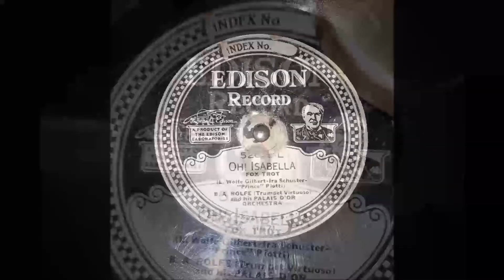Introducing 1922 Edison C19 Laboratory Model Phonograph - "OH! Isabella" ~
B.A. Rolfe and his Palais D'Or Orchestra - "OH! Isabella"